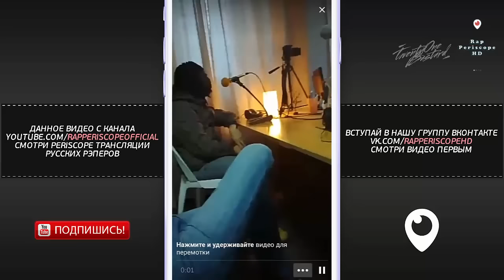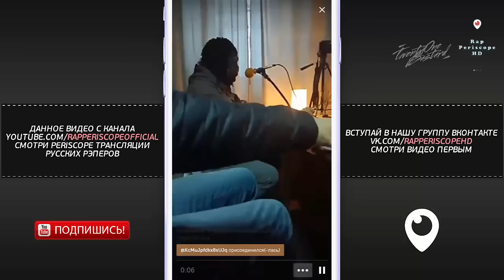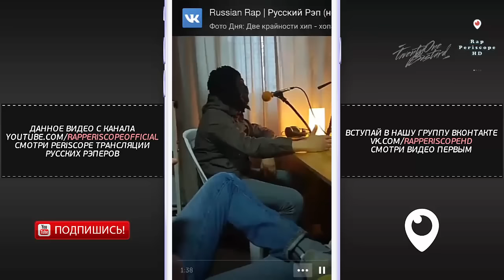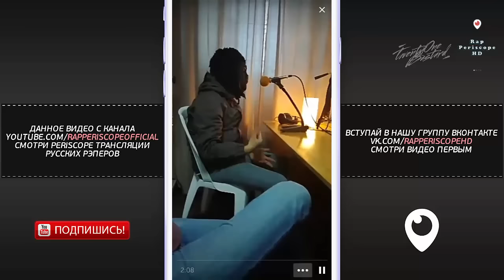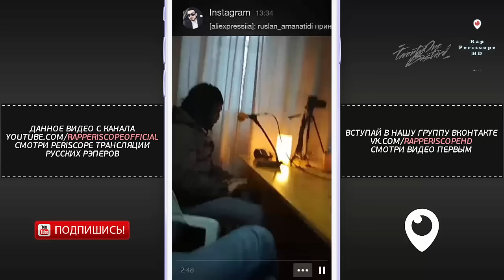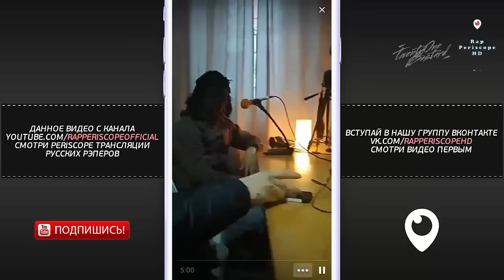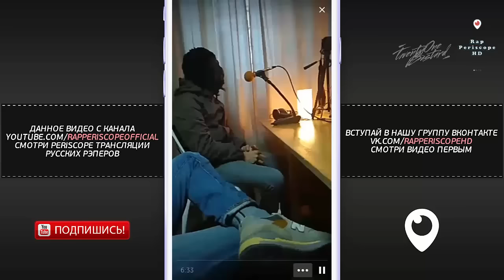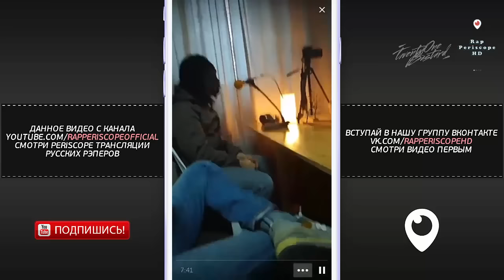Паша Техник о Гнойный, Oxxxymiron, Drago, Big Russian Boss, Versus, MC Анюта, Грибы (23.11.2016)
Паша Техник Periscope на RalphRadio о Гнойный, Oxxxymiron, Drago, Big Russian Boss, Versus, MC Анюта, Грибы (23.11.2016)
-periscope баста
-periscope айза
-periscope Schokk